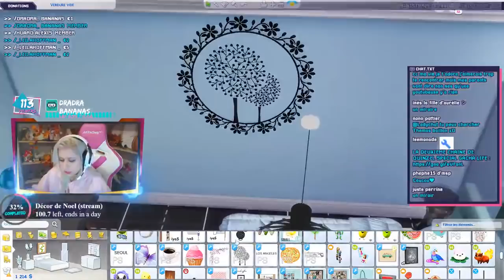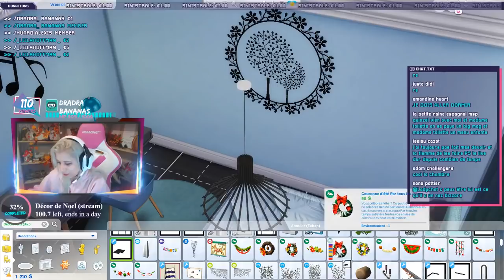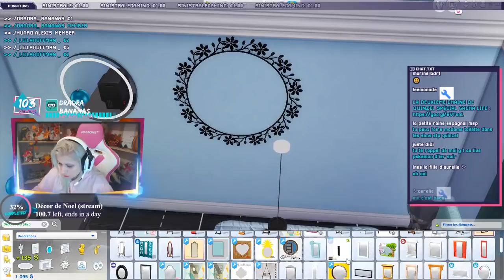Ariana change de chambre ! ⭐05 - Les Sims 4 Heure de Gloire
⭐ Sul Sul mes citrons !
Petit let's play en live qui est totalement rediffusé. On exploite l'addon Heure de Gloire sur les Sims 4 pour rendre Ariana Grande famous ! On commence en bas de l'échelle, allons-nous réussir à la rendre célèbre ? :)

💬 Musical.ly : quinzelyoutube